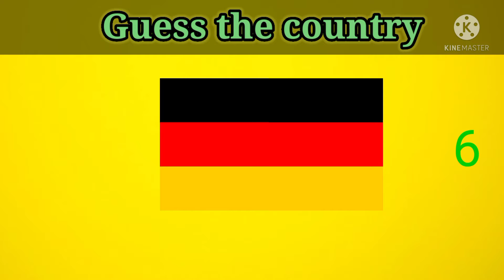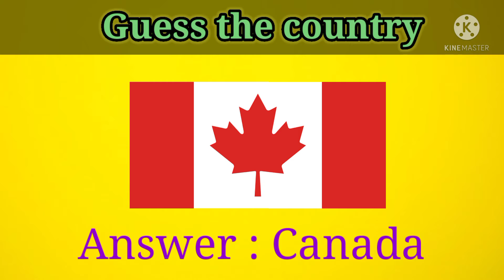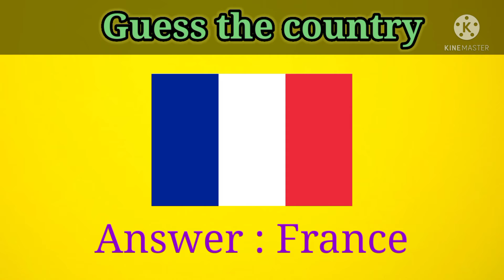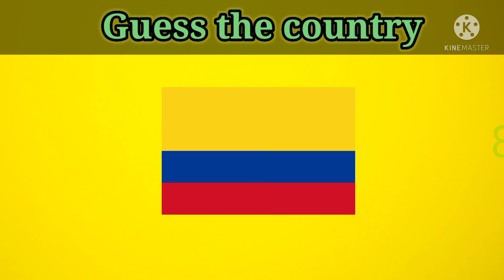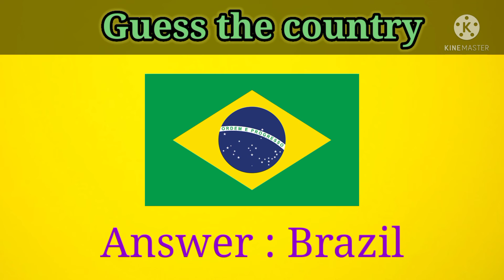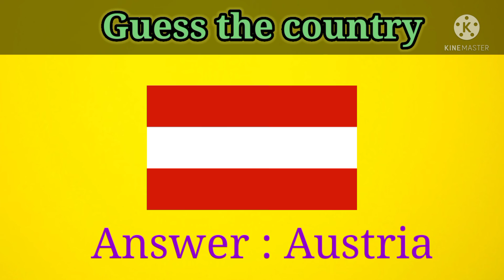Guess the country